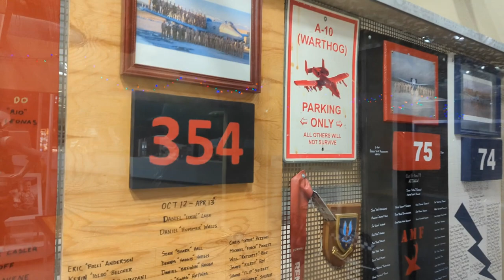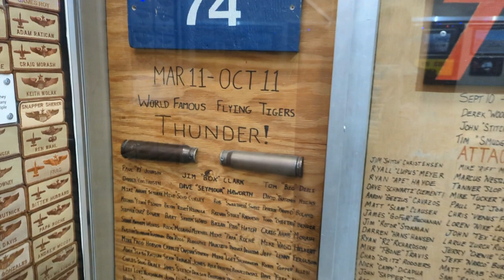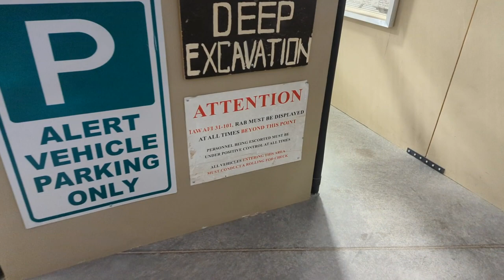The Battle of the Beams: The Invisible WW2 Battle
The invisible radar war that took place over Europe is often misunderstood. While the RAF's integrated defence system, which had radar at its heart, has entered the mythos, the German side of the tale has not often been told. Along with advances in radio navigation, which would prove vital for winning or losing the air war, the electronic sphere was as closely fought as any battle. Tom Whipple, the science editor of The Times, joins us to talk about the remarkable R.V. Jones and The Battle of the Beams.

★Buy Tom's book, The Battle of the Beams: The secret science of radar that turned the tide of the Second World War, from The Damcasters Bookshop. 10% of each purchase supports the pod
★You can grab a copy of R.V. Jones' Most Secret War from The Damcasters Bookshop. 10% of each purchase supports the pod

★Fancy becoming a Damcasteer? Join from just £3+VAT a month to get ad-free episodes, chat with Matt and grab some merch.